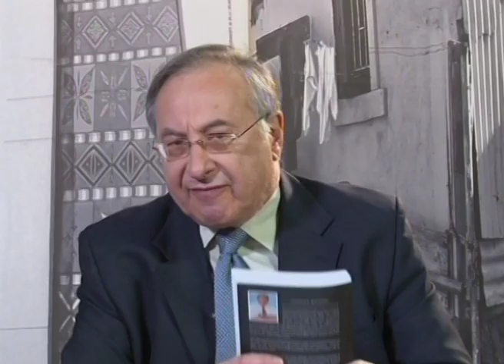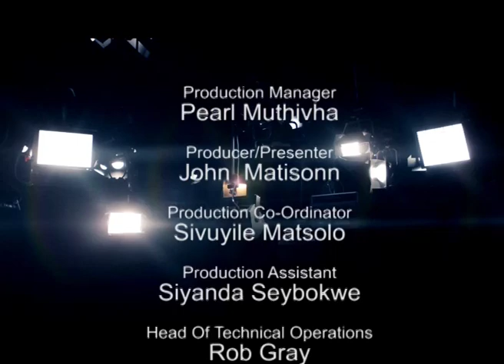Between the Lines Ep 6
John Matisonn interviews Professor Jonathan Jansen.